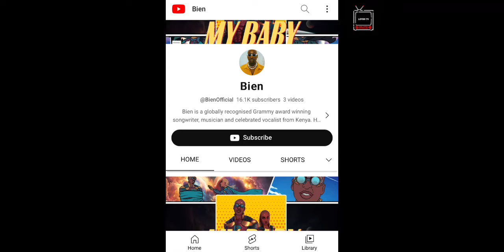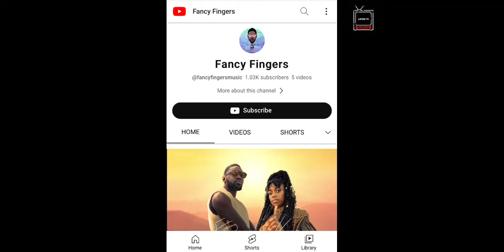WHY SAUTI SOL IS SPLITING | THE END OF SAUTI SOL!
In this video we get  to explain to you the latest update  concerning SAUTI SOL and why they are splitting.